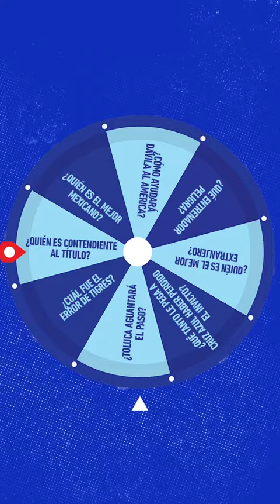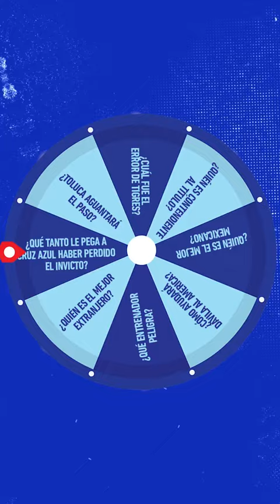🔥 ¡VOLVIÓ A GANAR AMÉRICA! | Analizamos la Jornada 8 de Liga MX | La Cascarita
¡VOLVIÓ A GANAR AMÉRICA! 🔥 ¿Y el superlíder Cruz Azul? 👀

'Sir' John Laguna y Rodolfo Landeros analizan la última jornada de FOXLigaMX y nos preparan para la siguiente en 'La Cascarita'. 👨‍🏫